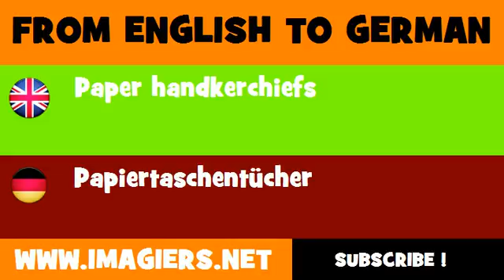FROM ENGLISH TO GERMAN = Paper handkerchiefs